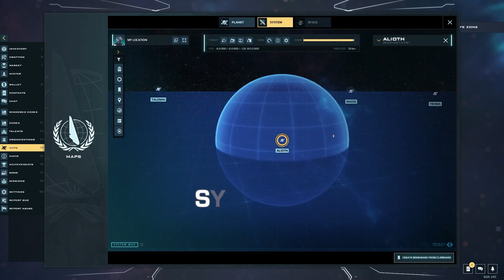Dual Universe: Two Years of Beta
With the Mercury update, we celebrate two years of Dual Universe beta! Join us as we look back over the road we've traveled so far. With your support, this story is just getting started.

Dual Universe is a continuous, single-shard MMORPG that takes place in a multi-planetary, sci-fi world that features a player-driven economy, politics, trade, and warfare. Players can freely modify the world by creating structures, spaceships, and even orbital stations, giving rise to empires and civilizations.